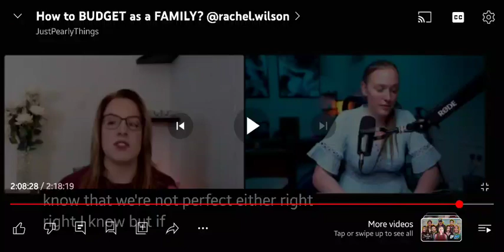They use movies to indoctrinate the masses